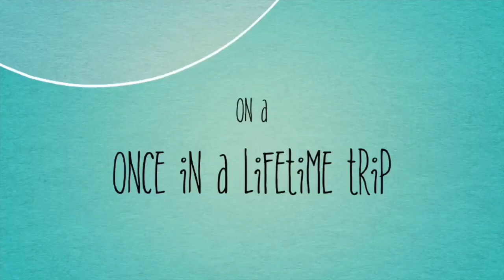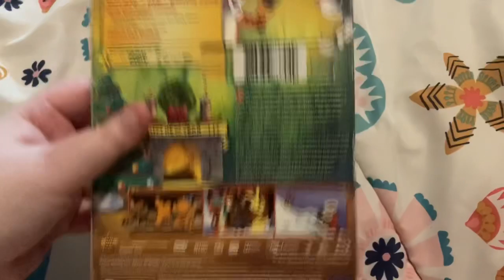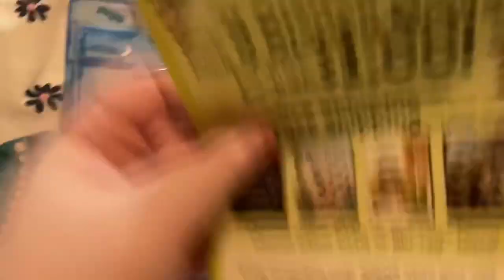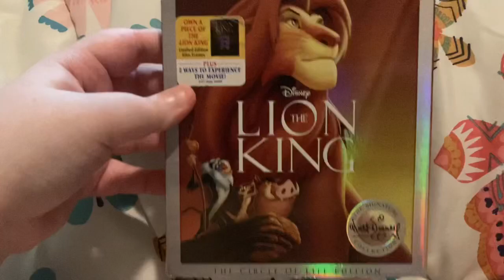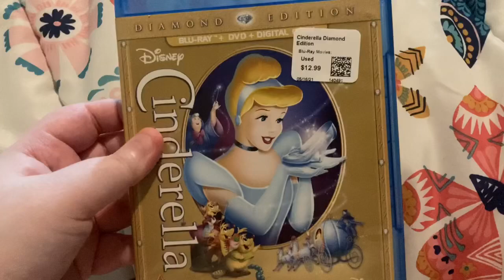Blu-ray Update for July 10, 2021